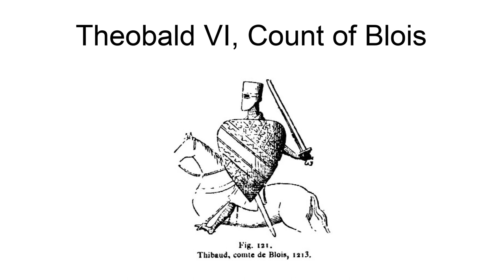Theobald Vi, Count Of Blois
Theobald VI of Blois (French: Thibaut) (died 1218) was count of Blois and Clermont-en-Beauvaisis from 1205 to 1218.
He was son of Louis I of Blois and Catherine of Clermont.Theobald married twice: with Maud of Alençon and with Clemence of Roches, but remained childless.  Clemence married Geoffrey VI, Viscount of Châteaudun, as her second husband.
Theobald fought the Moors in Castile. During the campaign he contracted leprosy and returned home. After living withdrawn in his castle in La Ferté-Villeneuil for a few years he died in 1218, leaving his possessions to his aunts Margaret and Isabelle. The northern part of Blois was erected into the County of Chartres for Isabelle; Margaret received the remainder of the County of Blois, and he sold Clermont to the crown before he died.